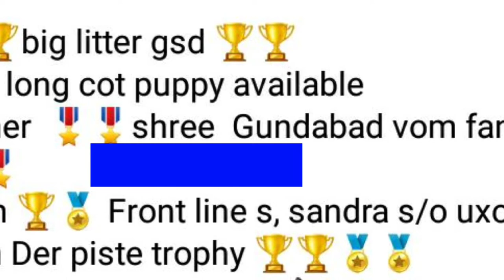German shepherd puppies Rajasthan mail 🐕🐕🐕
german shepherd dog mail rajsthan

dog lover

watch all video and share this

new tu youtube plez support and

If you support i am try my best

have 2 dogs

Rottweiler female
German Shepherd long cote female